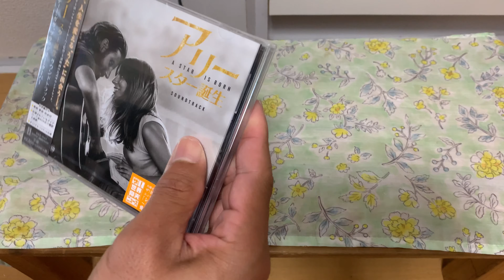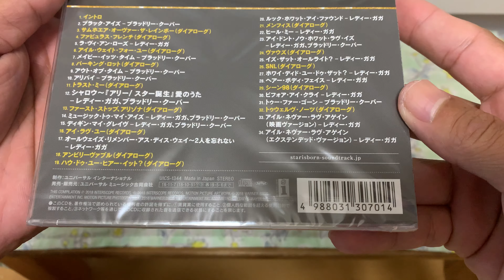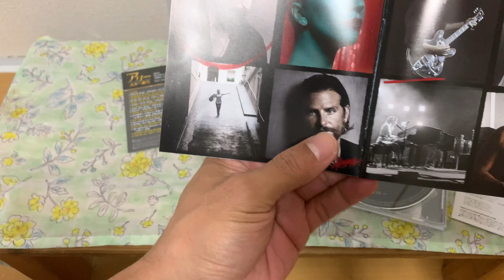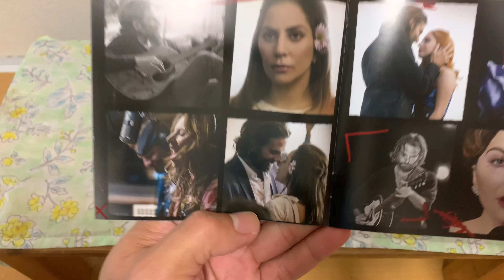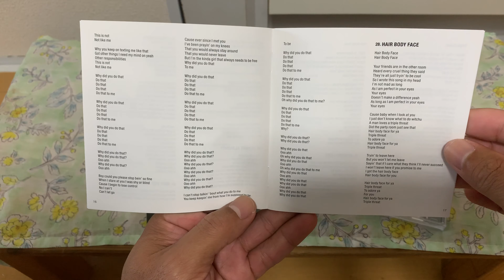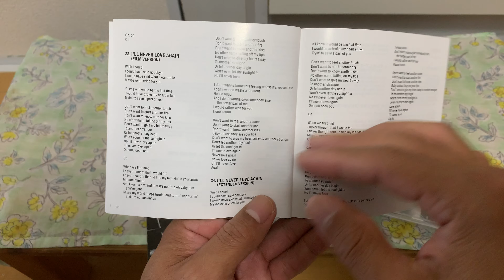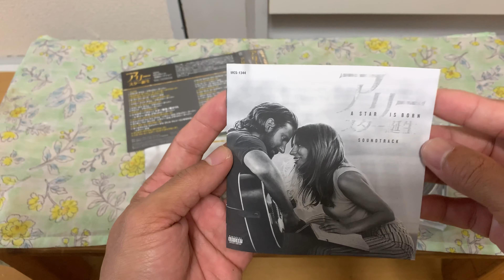A Star Is Born Soundtrack(Japan Edition) Unboxing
hi everyone!Lady Gaga is beautiful in this movie,i love it.

Title in Japan:アリースター誕生 (Arii sutaa Tanjou) Ally A Star Is Born

01-Intro
02-Black Eyes
03-Somewhere Over The Rainbow
04-Fabulous French
05-La Vie En Rose
06-I'll Waiting For You
07-Maybe It's Time
08-Parking Lot
09-Out Of Time
10-Alibi
11-Trust Me
12-Shallow
13-First Stop,Arizona
14-Music To My Eyes
15-Diggin' My Grave
16-I Love You
17-Always Remember Us This Way
18-Unbelievable
19-How Do You Heart It?
20-Look What I Found
21-Memphis
22-Heal Me
23-I don't Know What Love Is
24-Vows
25-Is That Allright?
26-SNL
27-Why Did You Do That?
28-Hair Body Face
29-Scene 98
30-Before I Cry
31-Too Far Gone
32-Twelve Notes
33-I'll Never Love Again (Film Version)
34-I'll Never Love Again (Extended Version)